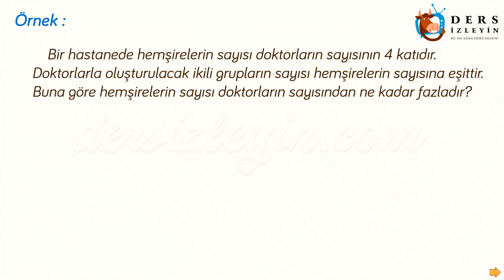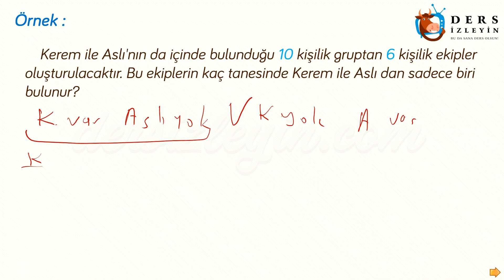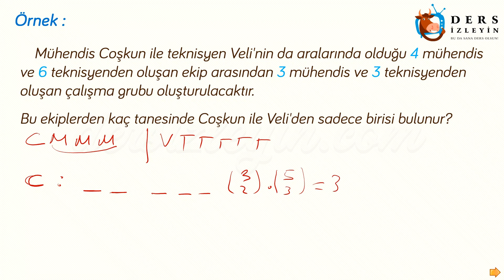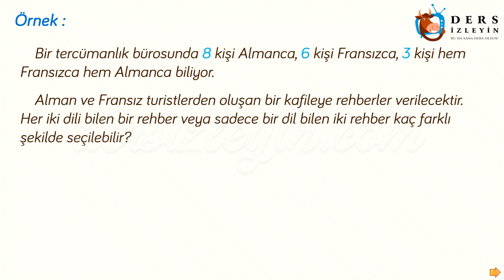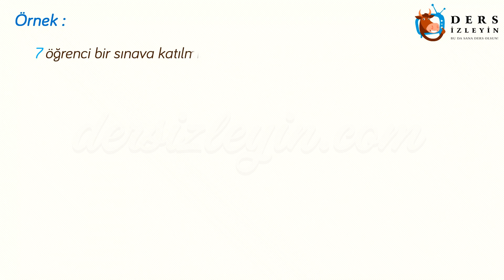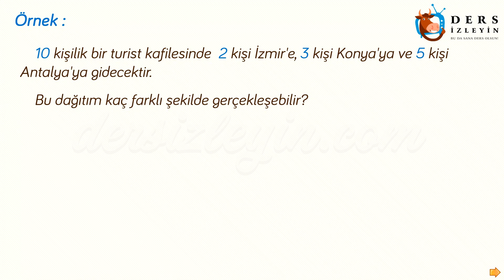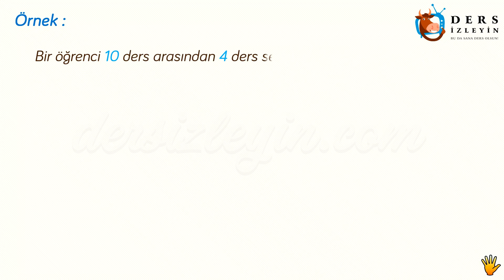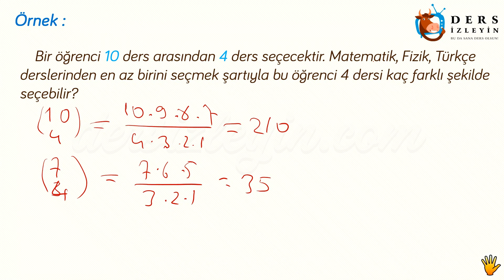KOMBİNASYON / SORU ÇÖZÜMLERİ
Liseler için hazırlanan bu Matematik ders videomuzda Kombinasyon konusuyla ilgili sorular çözülecektir. Videoyu izleyerek konuyu öğrenebilir ya da bilginizi pekiştirebilirsiniz. İyi seyirler ve iyi dersler.